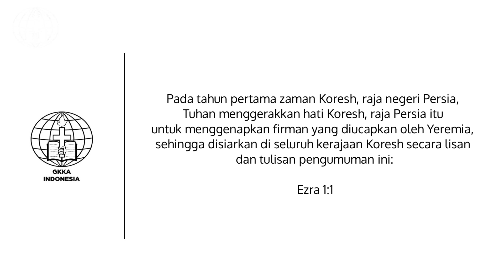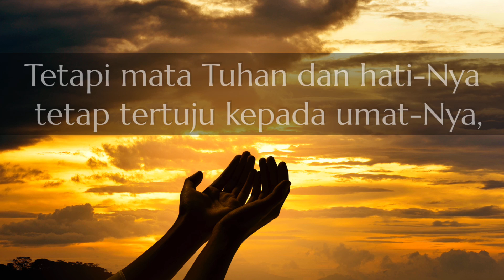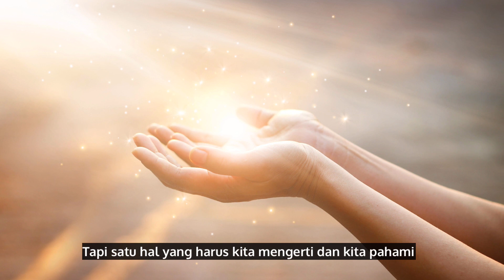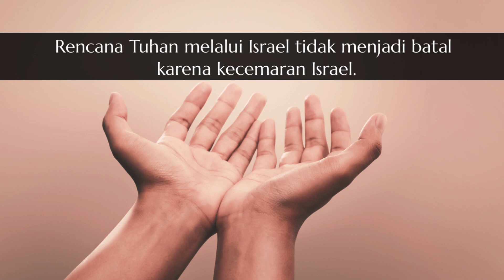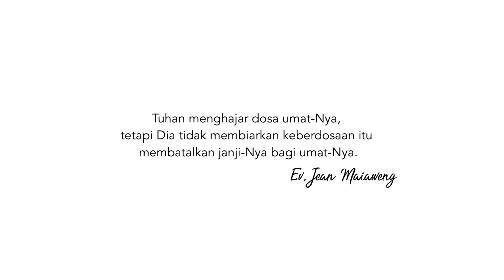Berjalan Bersama Tuhan 153 - RENCANA ALLAH TAK TERSELAMI | Ev. Jean Maiaweng